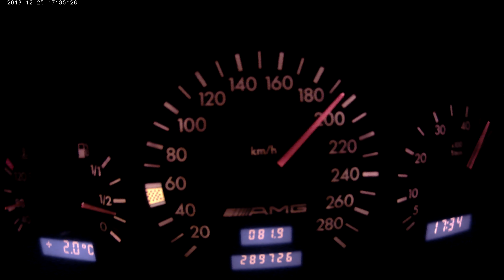Mercedes w202 C36 AMG 0/190km/h